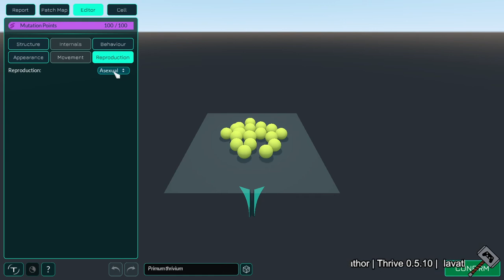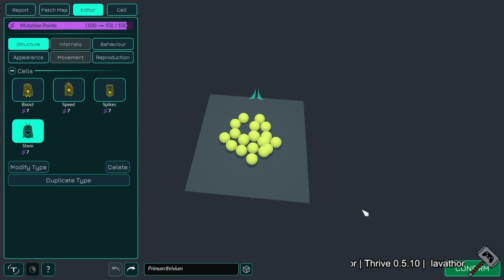Thriving Thursday E8 | Multicellular P2 | Pushing Poisons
lavathor plays Thrive, an evolutionary game inspired from Spore.